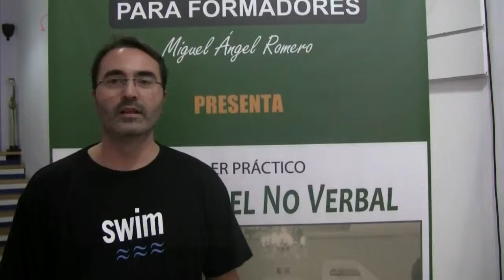Maestro del No Verbal: Fernando Álvarez, "desde la trinchera" a la primera edición.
Fernando Álvarez, es coach y tiene una larga experiencia formando y dando conferencias. Él nos cuenta qué es lo mejor, lo más práctico y útil que se llevó de Maestro del No Verbal.

Maestro del No Verbal - Cómo Lograr Comunicar Con Seguridad Y Disfrute En Público, Y Llevar Tu Mensaje A Tu Audiencia Con La Potencia E Impacto De Los Mejores.